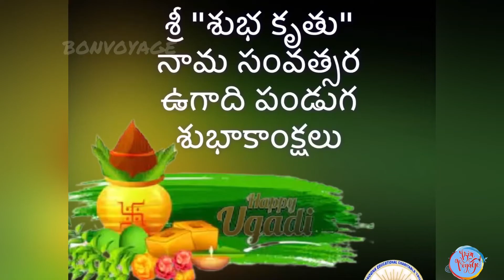How to prepare Ugadi Pachadi ఉగాది పచ్చడి తయారుచేయడం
Preparation of Ugadi pachadi …
తెలుగు వారి నూతన సంవత్సర ప్రత్యేకత ఉగాది పచ్చడి ... షడ్రుచుల సమ్మేళనం ఉగాది పచ్చడి .
తీపి ,పులుపు , వగరు , చేదు ,ఉప్పు , కారం  వీటితో తయారుచేసే ఉగాది పచ్చడి జీవితంలో ఎదురయ్యే సుఖ దుఃఖాలు , సంతోషం ,బాధ ,గెలుపు , ఓటమి , పాప పుణ్యాలు ... వీటన్నిటి సమ్మిళితమే జీవితం . దీనికి తెలిపేదే ఉగాది పచ్చడి .. దానిని ఎలా తయారు చెయ్యాలో ఈ  వీడియో లో చూద్దాం ...
Musician: ASHUTOSH